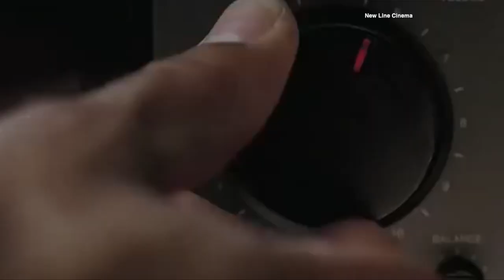One on One with Pierre Dulaine - Dancing Classrooms Founder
Featured Interviews:
Pierre Dulaine
And many others too!